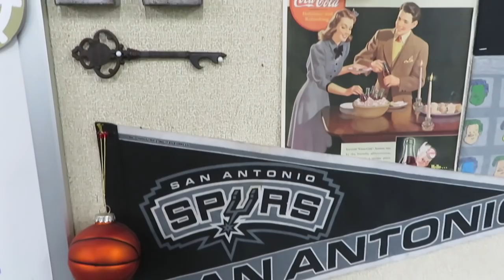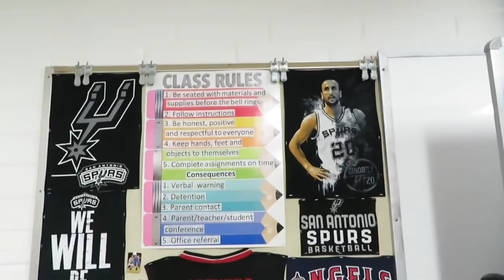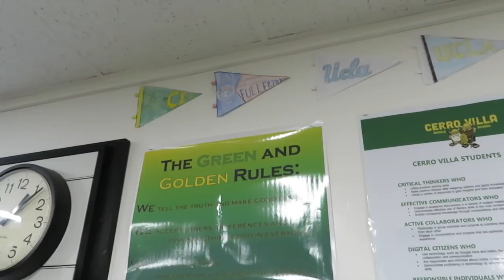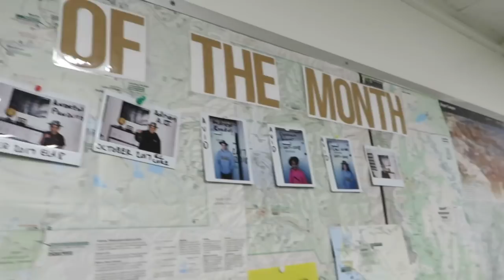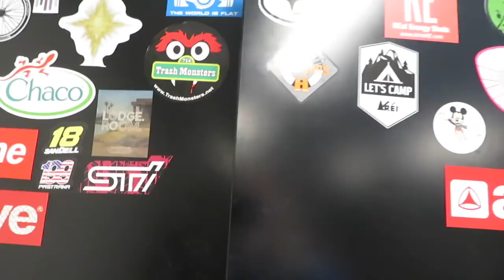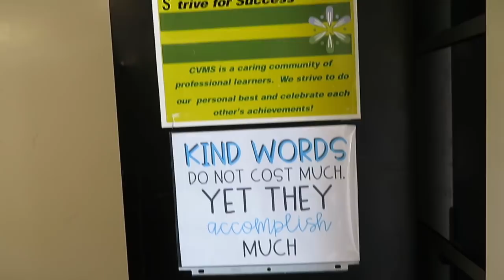2018 - 2019 Classroom Setup Day 1 Back to School Middle School Classroom Setup Teacher Vlog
My Classroom Wish List

Hi everyone, welcome back! We're almost back to school! Today I got to help one of my teacher friends decorate his classroom, and this is going to be a little series since the setup is going to take a few days! This is a Male teachers classroom setup video with the travel, camping, forest type of theme. This is a middle school classroom for English Language Arts (ELA), AVID, and English Language Development (ELD) classes. If you're interested in any of the items you see in this video like the back to school supples, and decor haul, I linked them down below for you! Also if you're waiting to see my rainbow classroom setup decor, don't worry those videos are coming soon!
SHOP MY TEACHER BACK TO SCHOOL HAUL ITEMS BELOW!!
♡ Pack of 6 File Crates (black)
♡ Unfinished Wooden Bear
♡ Red and Black Plaid Blanket
♡ Wooden Camping Sign
♡ Camp Rules Sign
♡ Happy Camper Street Sign
♡ College Banners
♡ Conference College Banners
♡ Safari Hat Toy Decor
♡ Fake Forest Tree
♡ Skinny Fake Tree
♡ Forest Animal Magnets
♡ Bigfoot Poster
♡ Forest Poster
♡ Forest Wallpaper
♡ Spooky Forest Wallpaper
♡ LED Lantern
♡ Outdoor Hanging Light Strands
♡ Faux Fur Blanket
♡ Plush Bear
♡ Plush Red Fox
♡ Deer Statue
♡ National Forest Maps
♡ Plush Camp Fire
♡ Kids Camping Tent
♡ Forest Plush Blanket
♡ Forest Shoes Canvas
♡ Fox Throw Pillow
♡ Bear Head Wall Decor
♡ Forest Trees Wall Hooks
♡ Papermate Flair Pens
♡ Wonder Woman Backpack
♡ Crayola Fat Markers
♡ Crayola Skinny Markers
♡ Crayola Colored Pencils
♡ Crayola Crayons
♡ Crazy Art Crayons (25cents)
♡ Crazy Art Color Pencils
♡ Crazy Art Markers
♡2 Pack Scissors
♡ Lined Paper (on sale!)
♡ Dog Pencil Pouch (similar)
♡ Backpack Lunch Box Combo
♡ Plastic Cubby
♡ Rainbow Book Bin
♡ Rainbow Magazine Holder (similar)
♡ Rainbow Highlighters
♡ Unicorn Sequin Backpack (amazon)
♡ Unicorn Sequin Backpack (Walmart)
♡ Lisa Frank Notebook
♡ Happy Planner (different designs!):